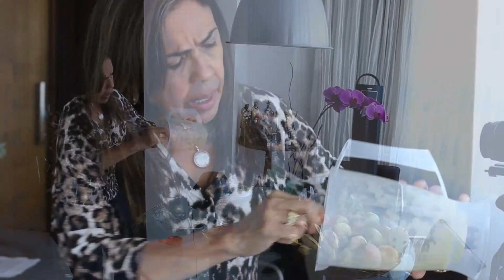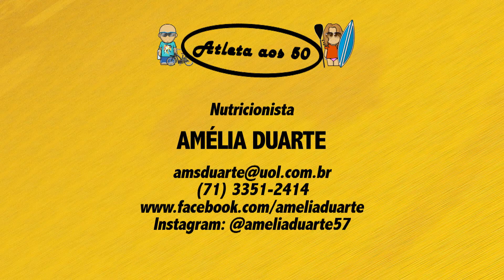Comer pra emagrecer - MAIONESE DE INHAME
TWITTER: @anna_valeria / @MP_Wellness / @ameliaduarte57

INGREDIENTES
50g de inhame cozido e amassado
02 colheres de sopa de azeite de oliva extra virgem
01 colher de sopa de suco de limão
Sal marinho moderadamente
1/2 xícara de água

Misture o inhame cozido com água, o suco de limão e o sai no liquidificador  vá batendo e acrescentando o azeite de oliva aos poucos até ficar na consistência de maionese.Se quiser pode temperar com ervas a gosto.